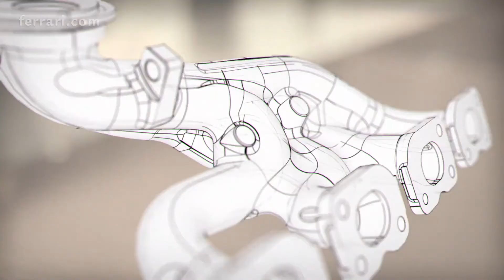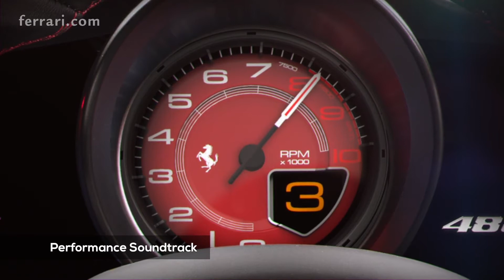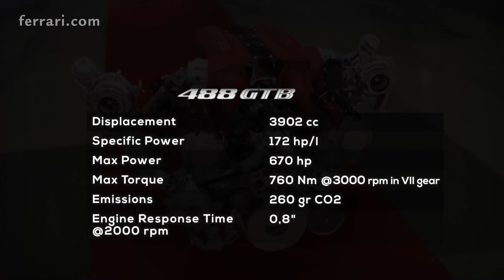Ferrari 488 GTB Powertrain Full HD,1080p